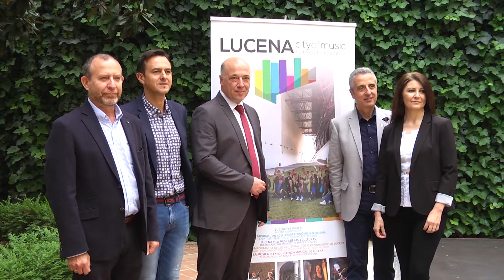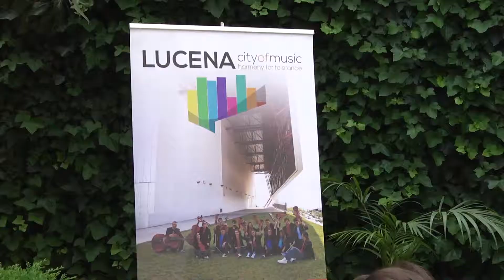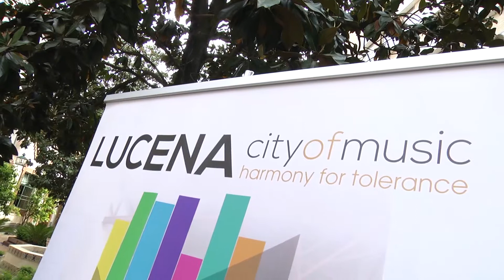Presentación del proyecto 'Lucena City of Music'